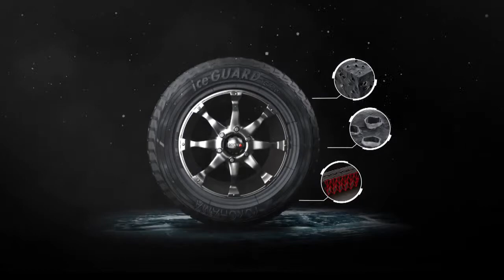Yokohama iceGUARD - Composé abosrbant l'eau